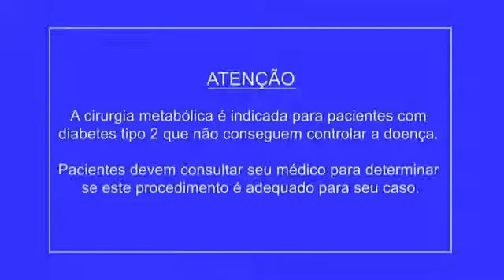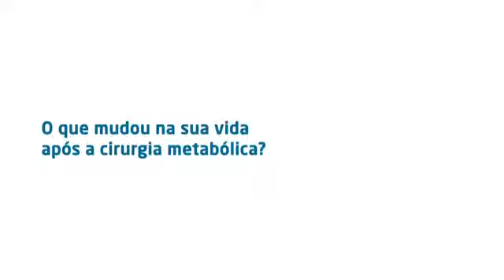Barilive - Qual a melhor cirurgia para você?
O Barilive é uma iniciativa da Sociedade Brasileira de Cirurgia Bariátrica e Metabólica que visa discutir e levar ao público diversas questões sobre a obesidade e doenças relacionadas, a cirurgia bariátrica e metabólica e os procedimentos que devem ser adotados antes e depois da cirurgia. As discussões são sempre acompanhadas por um cirurgião e profissionais de especialidades associadas.

TEMA: Qual a melhor cirurgia para você?

Moderador:
Dr. Felipe Rossi - Cirurgião Bariátrico

Participam:
Dr. Thomas Szego - Cirurgião Bariátrico
Dr. Alexander Morrell - Cirurgião Bariátrico